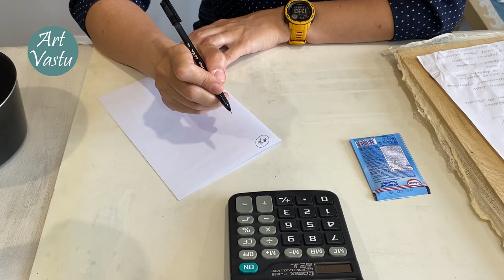Левкас. Иконный левкас. Урок 3.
Привет друзья. С моей подругой Катей, мы сняли для вас серию видео уроков:"" Как сделать левкас для иконы". Показываем весь процесс левкаса деревянной доски. Чтобы было легче смотреть, контент разбили на короткие видео уроки.
Уже сняты все уроки про левкас. А после, мы снимем, как сделать яичную темперу и как вести работу по левкасу.

Задать вопросы по левкасу можно под видео и в соц. сетях Екатерины